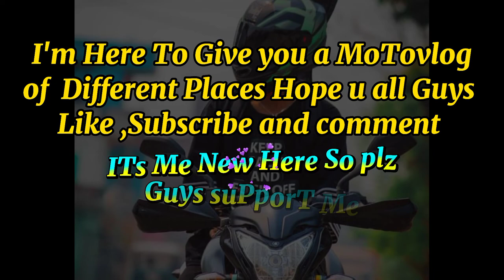💁BegiNner VloG FroM Sudurpaschim💞ShorT INTRO SYR VLOG (SUDURPASCHIM YOUNG RIDER)✌